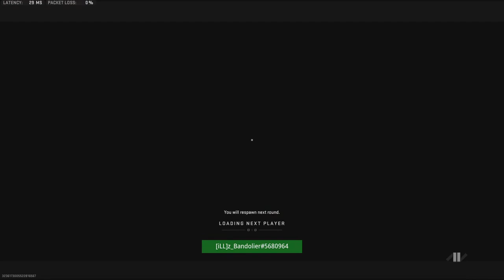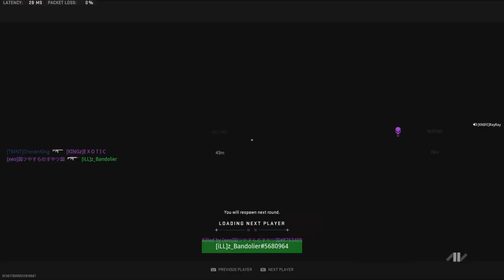Fighting against InfinityWard instead Of The Opponents